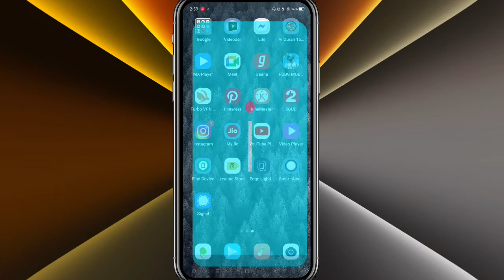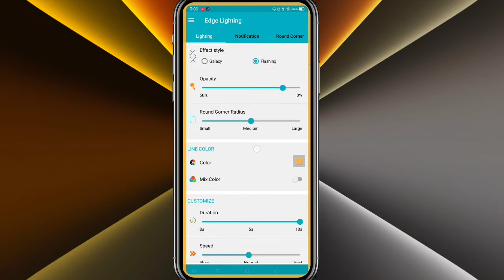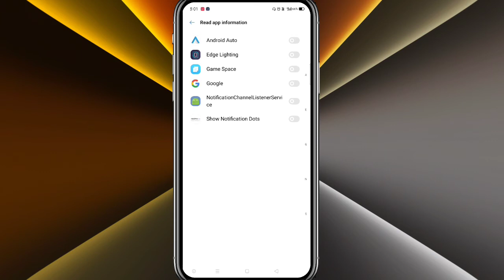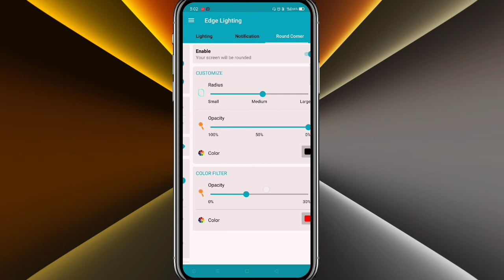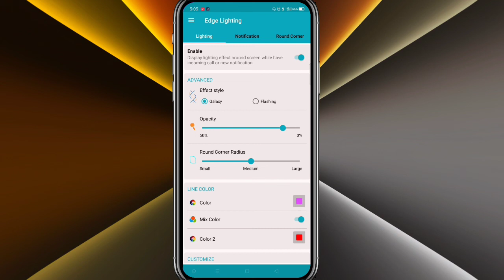Edge Light! All Phones Support!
Edge Light App Link=∆

Made In:🇮🇳🇮🇳